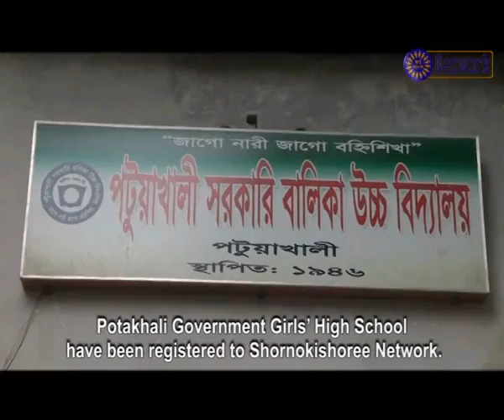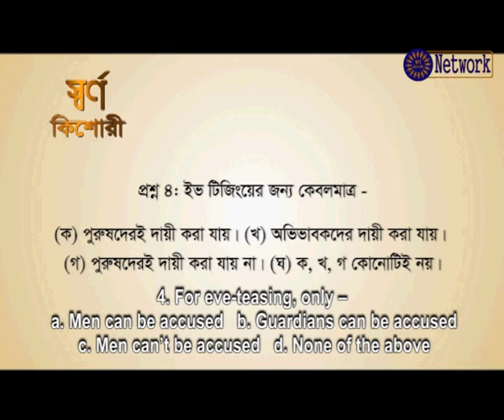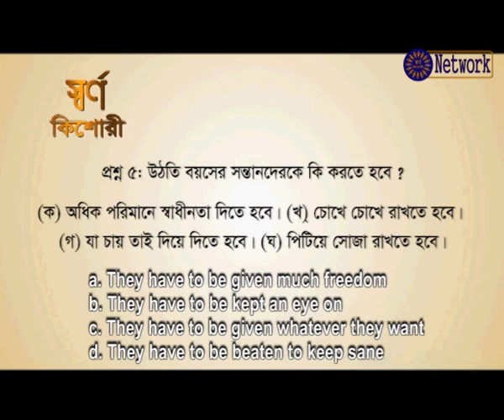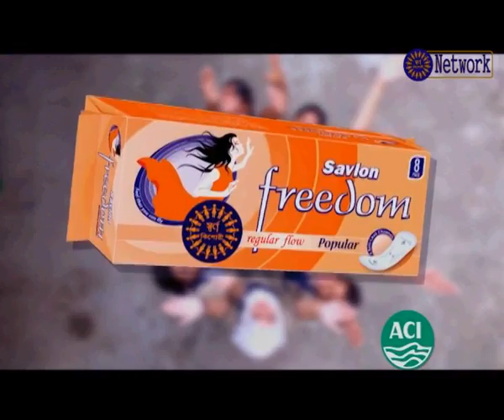Shornokishoree EP-41 Patuakhali, 2015